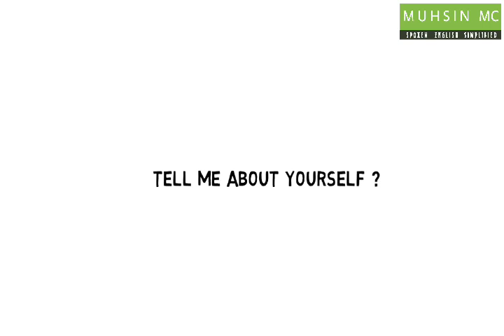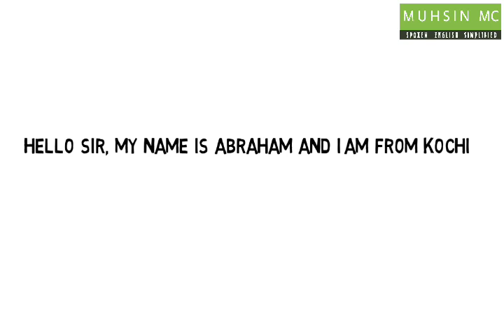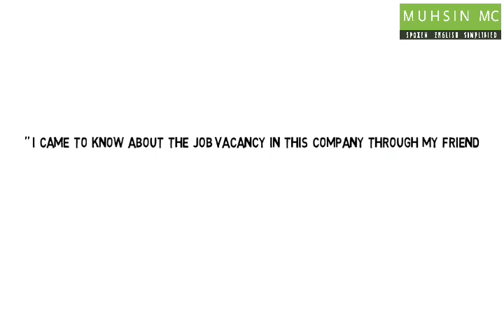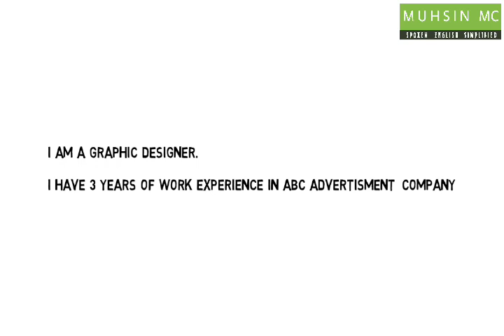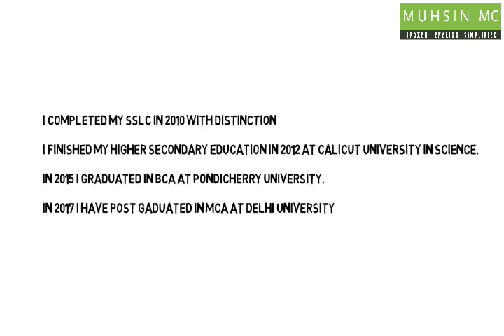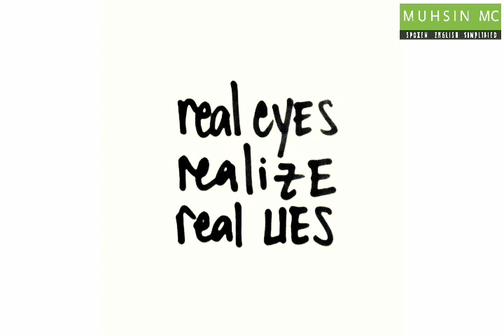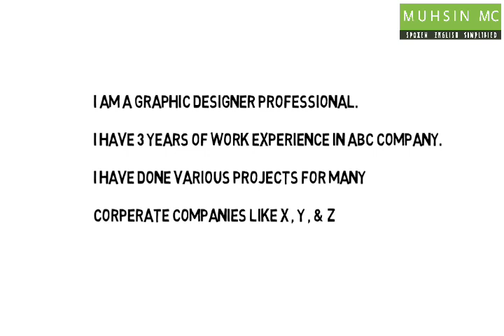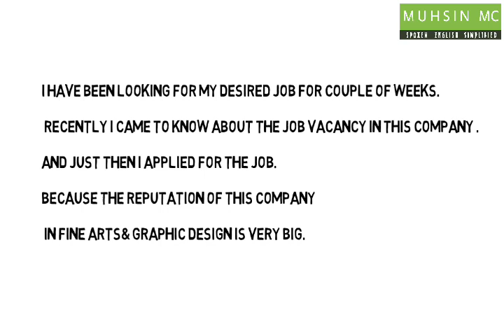Self Introduction Tips in Malayalam | How to face Interviews | Malayalam Spoken English Video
In this Video Malayalam spoken English video I am sharing with you an up-to-date Self Introduction Tips in Malayalam and tips for  How to face Interviews.

“Tell me about yourself.” If you have an interview coming up, then there is a strong possibility that you will hear this request from a potential employer. When you face Interviews, this part of an interview may seem easy, job applicants often stumble over this part of the interview if they lack preparation.

When employers ask you to introduce yourself, try to make a first impression. They are really looking for a concise yet detailed profile that will help them get to know you better personally and professionally. Even though they are seeking for these elements you must answer sincerely regardless how odd you are.

 The way you appear is also very important. Formal Dress code, grooming and punctuality are significant areas where you shouldn't care less.
In this Video I explained how you can self introduce yourself in an interview and other significant prospects regarding job interview. I hope it will you ,All the best for your Interview